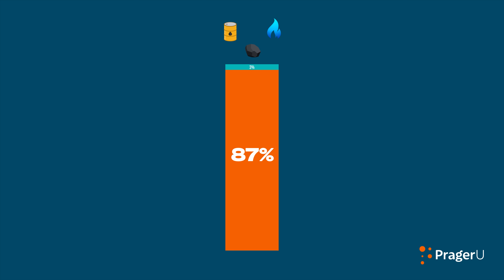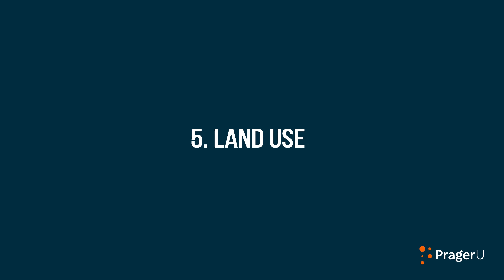Confessions of an Environmentalist | 5-Minute Videos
Imagine you dedicated your life to environmentalism and all of its assumptions. Then imagine you realize those assumptions are all wrong. What would you do? Entrepreneur Brian Gitt tells his personal story and where it led him.

Script:

Just because you feel like you’re doing the right thing doesn’t mean you are. I have dedicated most of my life to protecting the environment. But I went about it the wrong way. I thought I was acting morally, protecting the well-being of people and the planet. In fact, I was harming both.

I believed solar and wind power were the future—our only hope of avoiding environmental catastrophe. Fossil fuels were the enemy, extracted from the earth by greedy companies plundering the land, polluting the air, and destroying ecosystems.

Keeping the wilderness as pristine as possible was my passion.

Ever since I was a teenager, I loved the outdoors. I led mountaineering expeditions in Alaska, spent months backpacking in the Rockies, and climbed the highest peaks in national parks. I only took jobs that I thought would protect the environment.

I started a company that built composting systems for cities and businesses.

I served as executive director of an organization that championed green construction policies.

And then I became CEO of a consulting firm that worked on making homes more energy efficient.

At that time, the Obama administration had earmarked billions of dollars in federal funding to create jobs in the energy sector, and my company won multi-year contracts valued at over $60 million.

I thought I was making a real difference in the world. I was surrounded by smart, successful, ambitious people who shared my beliefs and my heartfelt desire to change things. And my company had lots of money and lots of government support.

There was only one problem: our project to build more energy-efficient homes was an utter failure.

Making home energy improvements was much too expensive for middle-class families—even with generous government subsidies. Wealthy families, by contrast, loved the program. They got subsidies they didn’t need and the environmental cred they craved. In reality, though, we weren’t achieving much of anything—except wasting taxpayer money.

That’s not how the government saw it. The government celebrated the project as a big win.

It was a great photo op for politicians. But I knew the program didn’t deliver the jobs and energy savings we had promised.

Maybe I should have accepted the props and kept doing what I was doing.

I began re-examining everything I had believed about energy and the environment.

It didn’t take me long to realize that I had been living in a fantasy world: perfectly fine for making me feel good about myself and my mission, but perfectly useless for making real environmental change.

The more research I did, the more I realized that my project was just a symptom of a much bigger problem.

We’re wasting trillions of dollars on the false hope that wind and solar power are going to replace fossil fuels—oil, coal, and natural gas. Yet over the last 20 years, the world’s dependence on these fuels has declined by only three percentage points—from 87% to 84%.

That’s a pathetic return on our “investment.”

If we’re serious about confronting climate change, protecting the environment, and helping people climb out of energy poverty around the world, we need to stop chasing fantasies. Instead, it’s time to honestly examine all the costs and all the benefits of every energy source—wind, solar, oil, coal, natural gas, and nuclear.

Greenhouse gas emissions are a concern but not the only thing we need to consider when discussing energy and the environment. Here are five principles to help us evaluate the best energy options to protect both people and the planet.

One. Reliability: A reliable energy source provides power 24/7/365. States and countries that have doubled down on renewable sources face energy rationing and power blackouts.

Two. Affordability: The cost of energy affects the cost of everything else. If energy isn’t affordable, ordinary people can’t heat and cool their homes, and businesses can’t make the products we want and need.